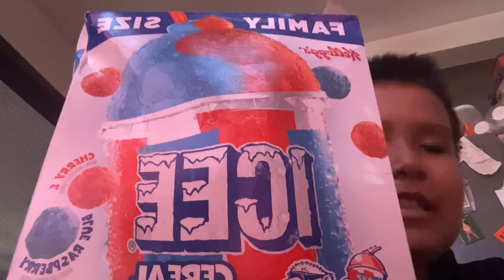Taste testing the ￼icee. Cereal. ￼